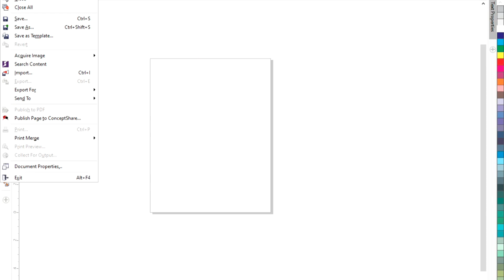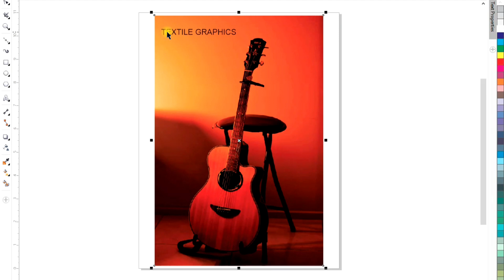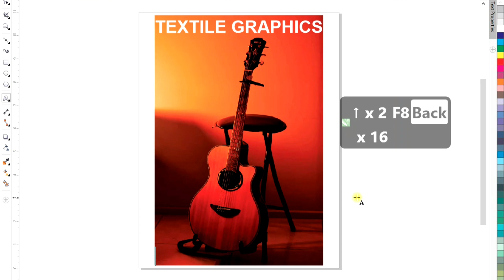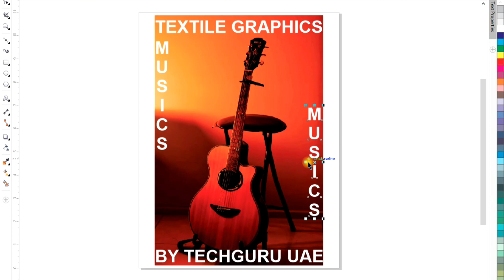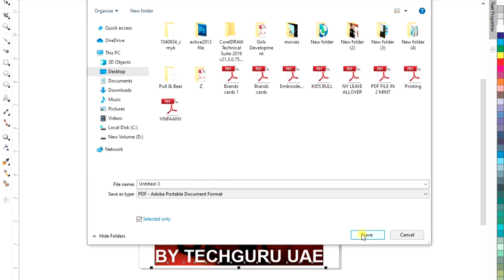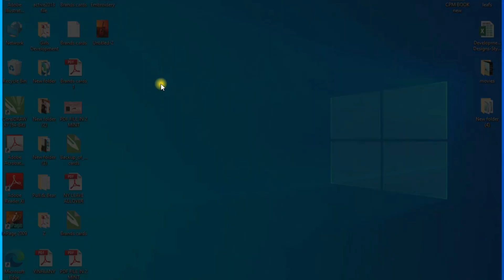How to Create PDF File in CorelDraw Only 2 Minutes